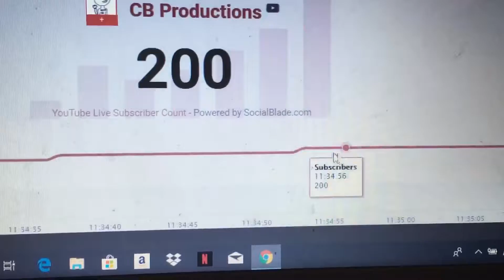200 Subs!!!! Thanks all of you update:255 subs I love all of you